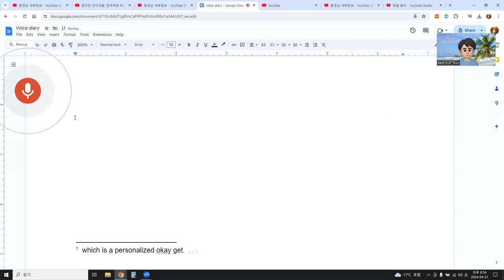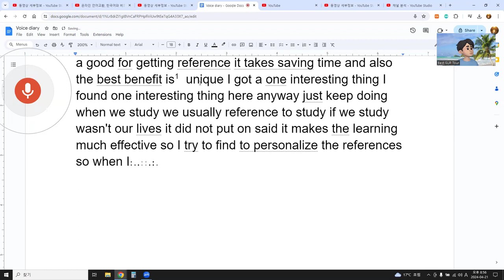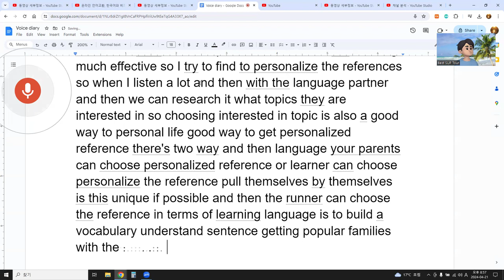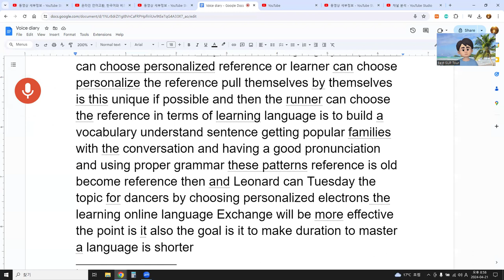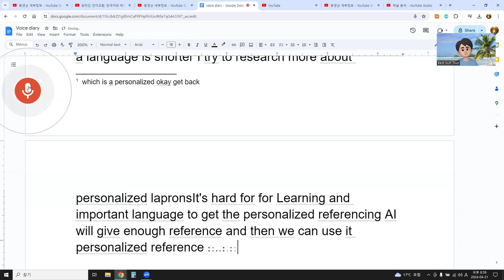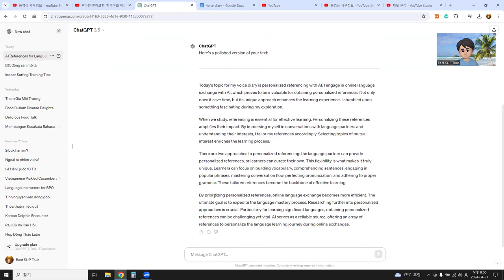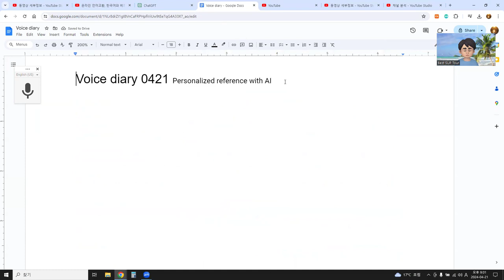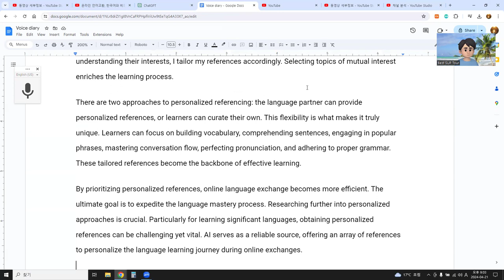Voice diary 0421 Personalized reference with AI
Today's topic for my voice diary is personalized referencing with AI. I engage in online language exchange with AI, which proves to be invaluable for obtaining personalized references. Not only does it save time, but its unique approach enhances the learning experience. I stumbled upon something fascinating during my exploration.
When we study, referencing is essential for effective learning. Personalizing these references amplifies their impact. By immersing myself in conversations with language partners and understanding their interests, I tailor my references accordingly. Selecting topics of mutual interest enriches the learning process.
There are two approaches to personalized referencing: the language partner can provide personalized references, or learners can curate their own. This flexibility is what makes it truly unique. Learners can focus on building vocabulary, comprehending sentences, engaging in popular phrases, mastering conversation flow, perfecting pronunciation, and adhering to proper grammar. These tailored references become the backbone of effective learning.
By prioritizing personalized references, online language exchange becomes more efficient. The ultimate goal is to expedite the language mastery process. Researching further into personalized approaches is crucial. Particularly for learning significant languages, obtaining personalized references can be challenging yet vital. AI serves as a reliable source, offering an array of references to personalize the language learning journey during online exchanges.